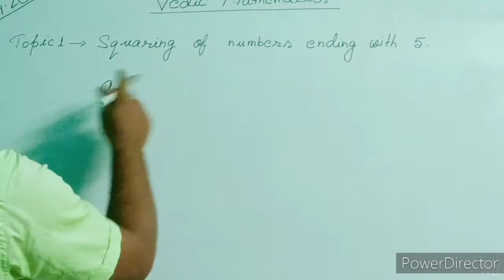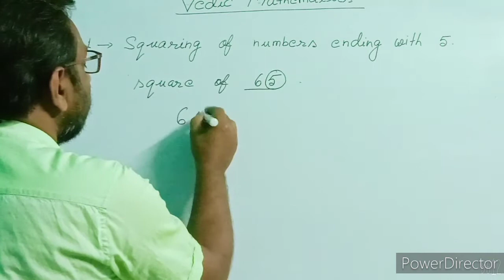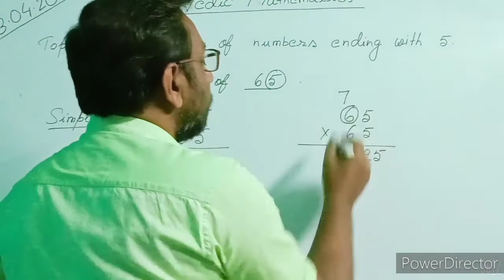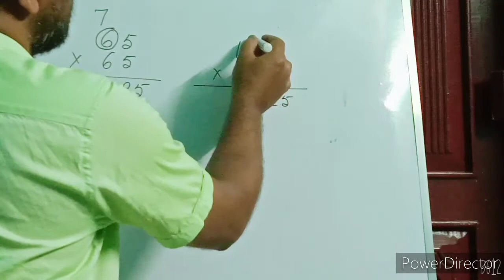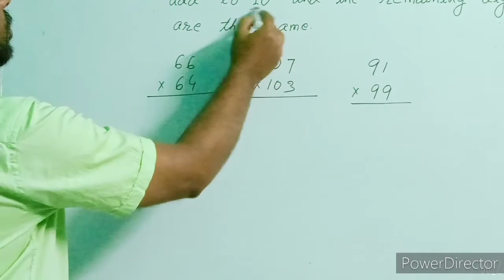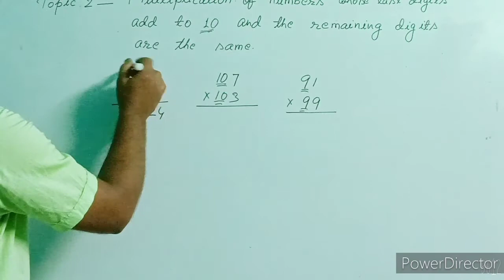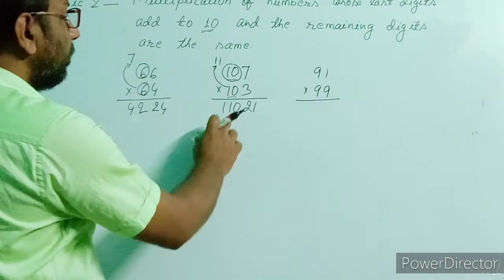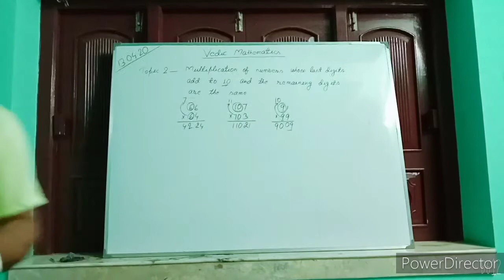Vedic Mathematics / Easy calculating tips and tricks